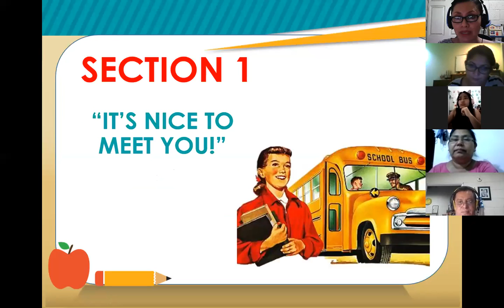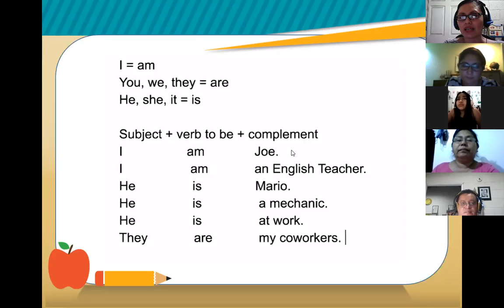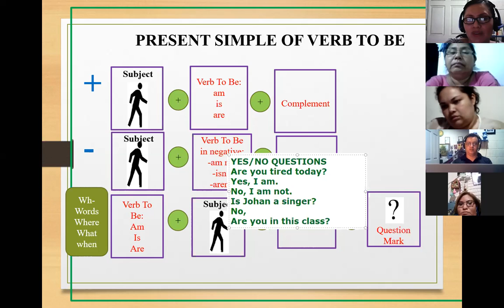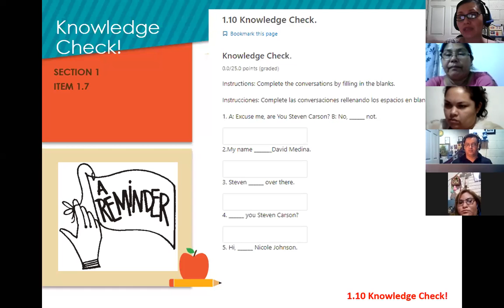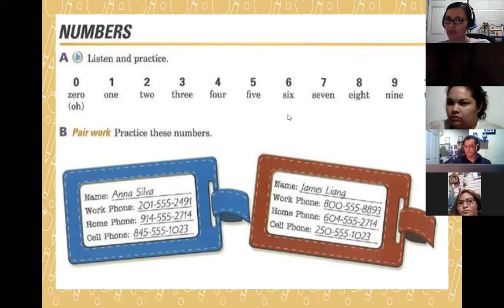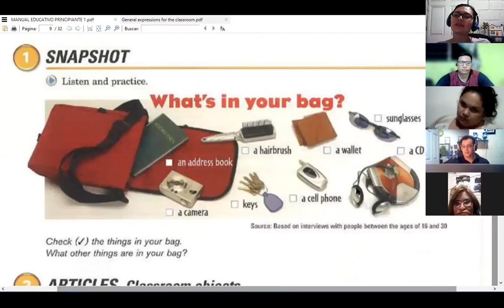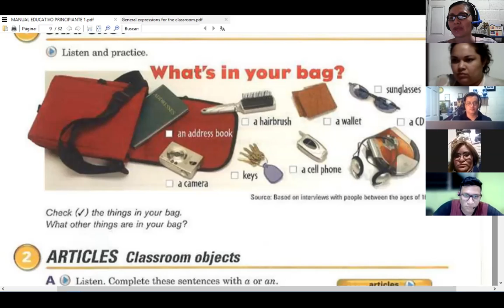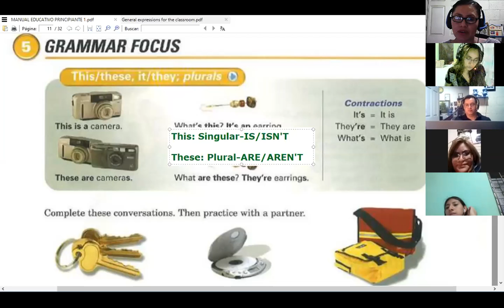Inglés Corporativo-Session 3-P1-01-9-10-PM-03-21-206-Review Verb BE-Numbers -April 6th